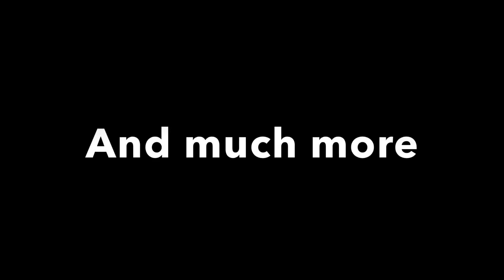Marilyn’s British Story (Episode 9) Lazy Marilyn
Marilyn is being lazy